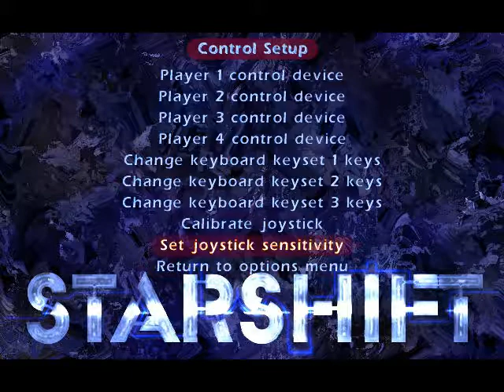StarShift v1.01 Unreleased - Gameplay Playthrough (1998 Jetro Lauha Software)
StarShift is the Unreleased indie Taxi platform game was designed and developed by Finnish indie developer Jetro Lauha. The game is used with KOPS engine modified to tested with new Jetro project game

StarShift is the 2D Taxi platforms cave game, It was played the 1-4 players. The objects itself you flying into the visit passengers platforms on each level to picking up, The timer limit will start from the begin and goes all platforms marks to takes all of the platforms, Each time you pick up another of passengers, the score is increases one points. In multiplayer mode you will face against to 3 computers players by used to weapons, Blasting the computer composed in the progress.

The concept game is simply and enjoyable, StarShift was playable preview version. Around that time, The developer was a tumultuous took longer in development progress. Eventually the game never officially release due to lack of the programming game engine has corrupted and unable to sources cracked being StarShift project shrunk for the difficulties times.

Developer: Jetro Lauha
Powered Game Engine: C++
Graphics Engine: KOPS

Description:

An unfinished game at “Arcade preview” concept stage:
Fly with vehicles and deliver passengers, or just visit platforms quickly. For 1-4 players. Requires DOS, so you may find it difficult to run on this on Windows.

An preview version was still available on personal

Video Recorder
Sound Editor